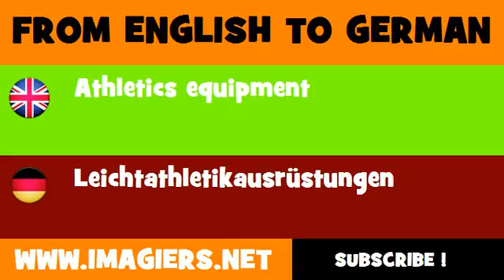DEUTSCH ENGLISCH = Leichtathletikausrüstungen